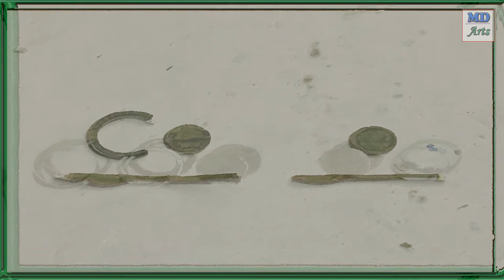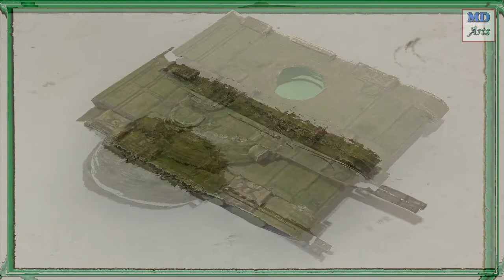T 54 55 Soviet Light MBT Vietnam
In this video today I will build the Soviet-designed light MBT, the T-54/55 tank in service with the North Vietnamese army.

Intro: 0:00
Part I: 0:29
Part II: 0:59
Part III: 1:34
Accessories: 1:39
Complete Model: 2:57